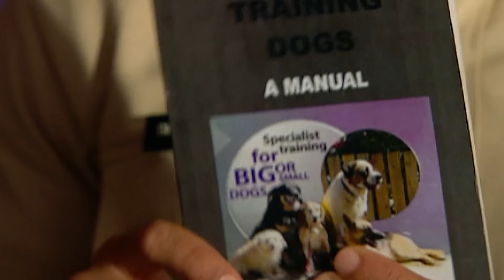कुत्ते पर लगे आरोप को कैसे सुलझाएं KD Pathak? | Adaalat | Justice | Courtroom Drama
Watch KD in Adaalat New Episode 2024 (Thriller, Mystery, Justice, True Crime, Real Crime & Police Serial)

Can a dog turn against its owner and attack him? KD Pathak encounters a case where the dog is found to have killed the owner. Before his death, Colonel had divided his property between the pet dog and his loyal servant. Did his murder take place due to the property? Watch and find out.

Watch as KD navigates through chilling clues, encounters spine-tingling moments, and unravels a web of deceit that intertwines the living and the supernatural.

About The Channel :
Enjoy thriller TV shows like CID, Crime Patrol, and Adaalat. Watch CID new episode 2023 and CID new episode 2024, plus Crime Patrol 2024 and Crime Patrol Satark. Dive into Thriller, Police stories, Mystery, and justice serial. Enjoy Hindi serials/ TV Shows like CID 2024, crime patrol 2024 latest episode, CID best episode, Crime Patrol new episode, and Crime Patrol Dastak. Follow along with famous inspectors, judges and KD Pathak as they solve cases and deliver justice. Perfect for all crime and mystery lovers!

हमारे चैनल में आपका स्वागत है! CID, क्राइम पेट्रोल और अदालत जैसे थ्रिलर टीवी शो का आनंद लें। CID के नए एपिसोड 2023 और CID के नए एपिसोड 2024, साथ ही क्राइम पेट्रोल 2024 और क्राइम पेट्रोल सतर्क देखें। थ्रिलर, पुलिस की कहानियों, रहस्य और न्याय धारावाहिकों में गोता लगाएँ। CID 2024, क्राइम पेट्रोल 2024 का नवीनतम एपिसोड, CID का सर्वश्रेष्ठ एपिसोड, क्राइम पेट्रोल का नया एपिसोड और क्राइम पेट्रोल दस्तक जैसे हिंदी धारावाहिकों/टीवी शो का आनंद लें। प्रसिद्ध इंस्पेक्टरों, जजों और केडी पाठक के साथ जुड़ें क्योंकि वे मामलों को सुलझाते हैं और न्याय दिलाते हैं। सभी अपराध और रहस्य प्रेमियों के लिए बिल्कुल सही!

Star Cast :
Ronit Roy, Ajay Kumar Nain, Romiit Raaj, Niloufer, Anand Goradia, Shraman Jain, Ajit Mehra, Rupali Ganguly, Manini De, Shweta Kawatra, Rakshanda Khan, Shikha Singh

About The Show :
Adalat is a courtroom drama show - Promoolving around KD Pathak, a suave, sophisticated, witty and yet unconventional lawyer who is known as a 'Houdini' in circles of law because he can get his clients out of the tightest of situations. His success rate of acquittals is 100 percent. But most importantly KD stands not for his client, but for Justice.

अदालत एक कोर्टरूम ड्रामा शो है - केडी पाठक नाम के वकील का किरदार रोनित रॉय ने बखूबी से निभाया है , जो एक सौम्य, परिष्कृत, मजाकिया और फिर भी अपरंपरागत वकील है, जिसे कानून के क्षेत्र में 'हुडिनी' के रूप में जाना जाता है क्योंकि वह अपने ग्राहकों को सबसे कठिन परिस्थितियों से बाहर निकाल सकता है। बरी होने की उनकी सफलता दर 100 प्रतिशत है। लेकिन सबसे महत्वपूर्ण बात यह है कि केडी अपने ग्राहक के लिए नहीं, बल्कि न्याय के लिए खड़ा है।

AdaalatS1

Episode: 132

SonyAdalat